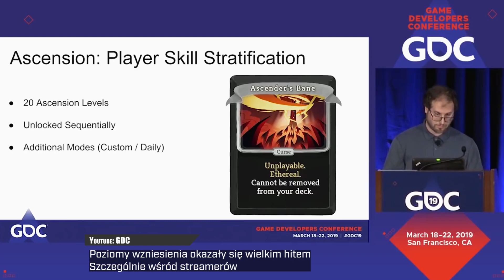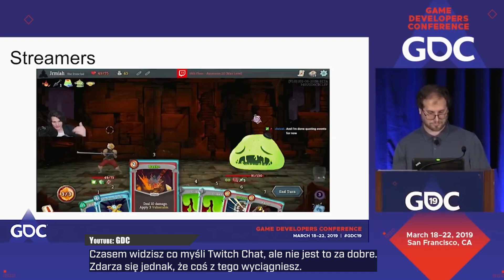Czy karcianka może zostać grą roku?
Istnieją takie gry, które definiują gatunki, spędzają sen z powiek i wyznaczają trendy. Slay the Spire jest taką grą. Czy musimy was przekonywać jeszcze bardziej?

Okej, w takim razie Slay the Spire jest czymś więcej. To sposób na zaoszczędzenie pieniędzy. To droga życia, pomysł na relaks i pretendent do gry roku. To karcianka, której nie wiedzieliście, że potrzebujecie.

Data oficjalnego wydania: 23 stycznia 2019 (w early access od listopada 2017)

Materiał na podstawie wersji PC.

FRENZY 2019